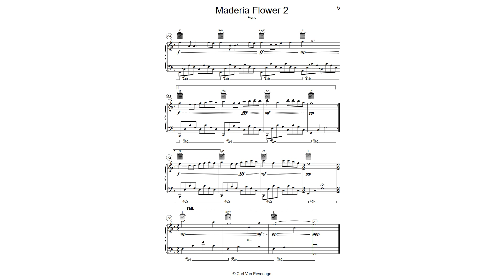CC019PIA - Madeira Flower - The Island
"The Island" is a beautiful romantic piano solo piece, part of the "Madeira flower" bundle. Play it gently with love.